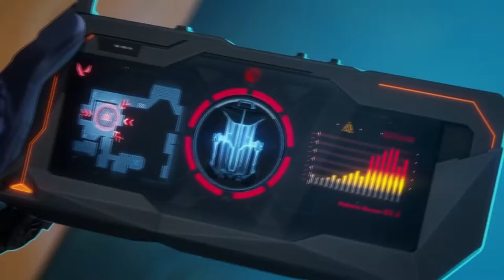VALORANT TYPE BEAT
RED LINE

VALORANT